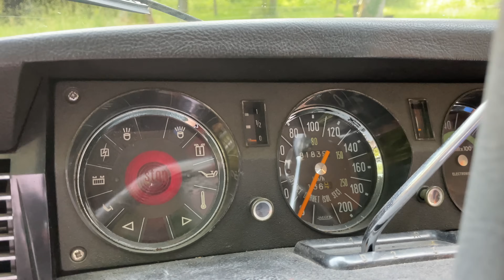ESSAI - CITROËN DS 23 Pallas 1973, la VOITURE du SIÈCLE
Un immense merci à Anthony et au propriétaire de cette petite merveille !

Sommaire

0:00 Introduction
0:18 Contexte
2:17 Les grandes routières Citroën
3:45 Innovation majeure
4:32 Le mythe de la DS
5:47 Tour du véhicule
7:42 Like pour voir la DS cabriolet sur la chaîne
8:05 Habitacle
10:14 Places arrière
10:41 Coffre
11:08 Icône
11:51 Moteur
12:30 Conduite
14:37 Conclusion